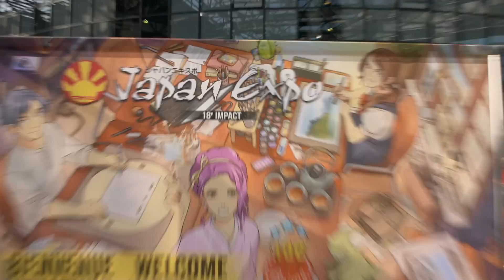Nous étions les meilleurs cosplay de la Japan Expo !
Dans cette vidéo en plus de découvrir l’art du cosplay. Vous allez découvrir quel est le meilleur manga de tous les temps...

Crédits :

Idée originale d’Anis Rhali
Réalisé par Anis Rhali

Avec :
Aurélien Préveaux
Anis Rhali
Greg Romano

Directeur Artistique : Tarik Seddak
Directeur de Création : Benjamin Ferel
Directeur des Productions et des Opérations : Laurent Avucci
Directeur de Production : Jérémy Bidaud
Responsable de Production : Charlotte Thomas
Administrateurs de Production : Christophe Genre, Pierre Lorenzo
Chargé de Production : Maxime Pontois
Stagiaire de Production : Laury Yildirim

Image et son : Stéphane Payen

Chargé de Post-Production : Boris Bonnaure
Stagiaire Post-Production : Paola De Toledo
Montage / Etalonnage / Mixage : Aziza Ben Amor, Fabrice Caudron
Vignette : Axelle Fernandez

Moyens techniques : Golden Moustache

Discover The Stars – Mark Petrie
Primrose Hill Sparkle – Pete Davis / Christian Marsac
Ocean Do – Sean Allen

Remerciements :

Un grand merci à Pascal Lafine. Les vrais savent.

Merci à Jonathan de la Japan Expo !

Merci

©GM6 - GOLDEN MOUSTACHE / Juillet 2017